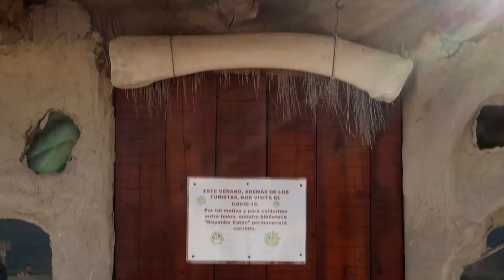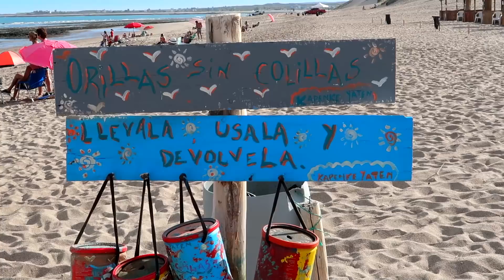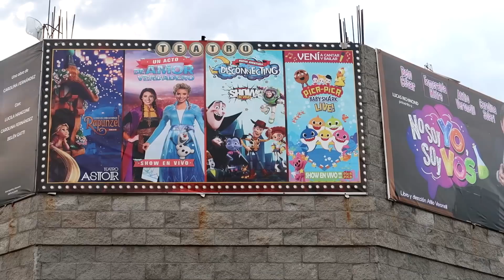Conocimos el CARIBE sin salir de ARGENTINA!! | San Antonio #42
funciona a través de mercado pago y ayuda a financiar los viajes.

Les presentamos este MINIDOCUMENTAL/Vlog sobre algunas atracciones de SAN ANTONIO, Rio Negro, ojala les guste.
Saludos, capos...(son capos porque vieron este video)

Parador Kapenke Yaten : @piedrascoloradaskapenkeyaten

00:00 Tráiler
00:12 ¿Sobre que es este video?
01:09 El Golfo San Matias
02:40 Julio Asesino Roca
03:01 Mudanza
03:40 Un nuevo lugar
04:12 El Tren Patagónico
04:36 Las grutas y su historia
06:04 Chivo Hostelero (Ruca Kiñe)
08:04 Playa de Las Grutas
14:26 Vamo´a otra playa
15:08 Playa Las Conchillas
17:34 Punta Perdices
21:19 Piedras Coloradas
23:33 Entrevista a Mailen (Kapenke Yaten)